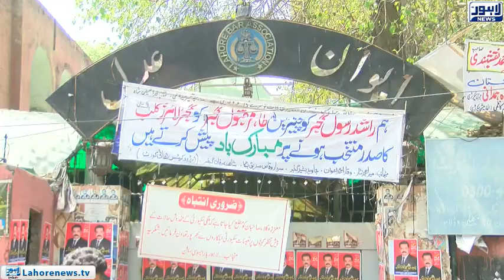Matter of occupancy of actress Babra Sharifs’ shop resolved